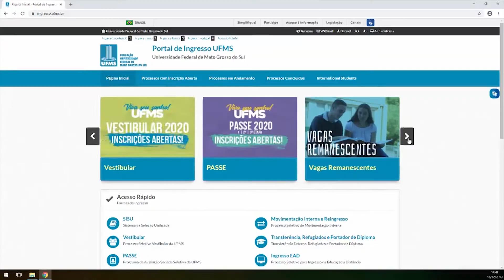UFMS tem inscrições abertas para mais de 400 vagas ociosas na Capital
A UFMS está com inscrições abertas para vagas ociosas. São mais de 406 em Campo Grande e em outras 3 cidades do interior. Há vagas  inclusive para as engenharias.